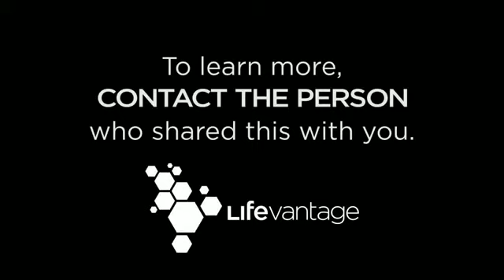Donny Osmond on Breaking Through - LifeVantage, Protandim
Sometimes "break throughs" are not easy, but once we do, they are well worth the effort.  Donny Osmond's 5th in a series with LifeVantage and the opportunity of Protandim